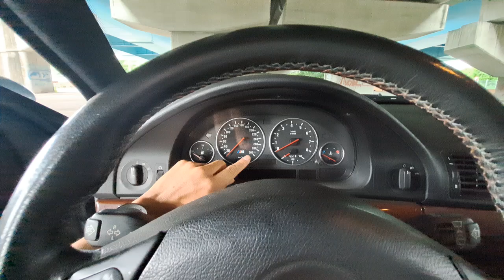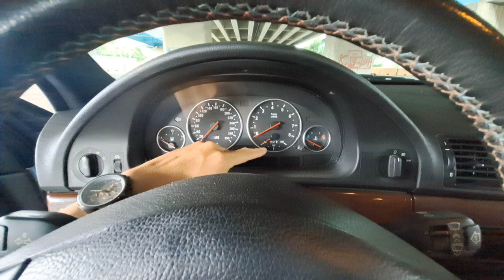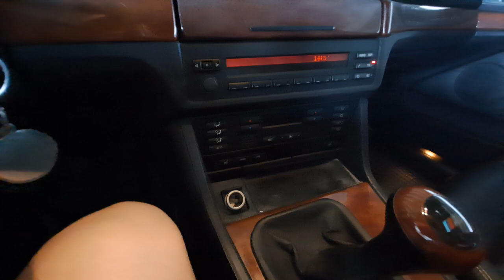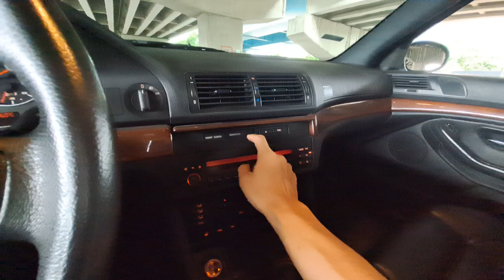BMW E39 M5 Introduction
The E39 M5 is the third generation BMW M5 launched at the 1998 Geneva Motor Show. Compared with the previous two generations, the E39 M5 has
whether it’s capacity or performance, they are both the leaders in the 5 Series, and what’s even more amazing is that the E39 M5 is the easiest maintain BMW M5 in history, because its engine is not independently developed, but is based on the 4.4 engine of the E39 540i. The V8 cylinder is enlarged and strengthened, so many parts and consumables of the E39 M5 are shared with the E39 540i. It is stable, durable and affordable. It is as easy as owning an American E36 M3. This is why I chose this car as my first BMW M.

The production volume of E39 M5 is about 22,000 units, which is not too few compared to the previous two generations. However, due to the Taiwan's regulations of those years, the officially imported to Taiwan may less than ten units. Parallelly or second hand cars imported are also very few. The total quantity of E39 M5 in Taiwan should not exceed 50 units, so it is not easy to see them on the road. Interestingly, the E39 M5 and E36 M3 also have a problem in that it is too easy to change the appearance from the ordinary version to look like the real E36 M3/E39 M5. Therefore, even if they see the original version on the road, most people will still think it is a normal E39.

I didn’t actually want to buy the E39 M5 at first. At first I was targeting the US spec E36 M3, but after looking at it for a while, I really wasn't impressed to buy one. Then I changed my mind and found that the E39 M5 also has the ease of maintenance of the US spec E36 M3. There was a E39 M5 for sale on the internet at that moment. That is, the E39 M5 shown on this video.

This car not only let me to experience the so-called performance cars and the pinnacle of handling in the 1990s, it also allowed me to make many friends that I had never had contact with before. Therefore, my attitude about playing-car has been greatly changed through this car. I am very grateful for this E39 M5. It didn’t cost me much, but it brought me so much and allowed me to expand my vision and contacts like never before. If there are people around you who question that playing cars is a waste of money and time, and adds nothing to your life, then you must watch this video, and you will understand that playing with cars is not just a leisure activity for self-entertainment, it is It can also be a good helper for advancement in your life.